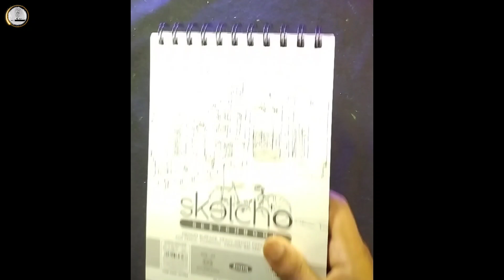Free hand sketch part-2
Free hand sketch part-2 // Reference vs sketch

@Bijay Art